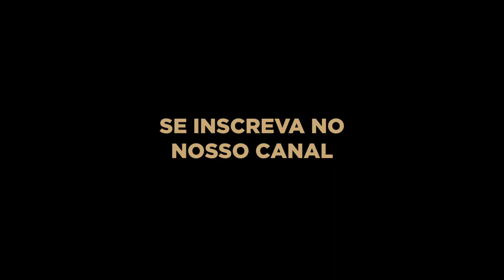Operação Logística: Os Desafios e Cenários para o Pós-pandemia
Em mais uma imperdível edição do Papo em Movimento, o Diretor da Intermodal, Hermano Pinto Júnior, conversou em uma live com Carlos Cesar Meireles Vieira Filho, presidente da Associação Brasileira de Operadores Logísticos (ABOL).

No interessante papo, os dois especialistas abordaram os desafios e cenários para o pós-pandemia no setor de logística, analisando como os profissionais e empresas do setor podem enfrentar os obstáculos que se apresentam.

Confira essa conversa de alto nível e confira as expectativas para o setor de logística no pós-crise.

Curta, compartilhe e assine o canal do maior evento do setor, para não perder o que vem por ai!

Tem dúvidas? Quer saber como participar do canal?